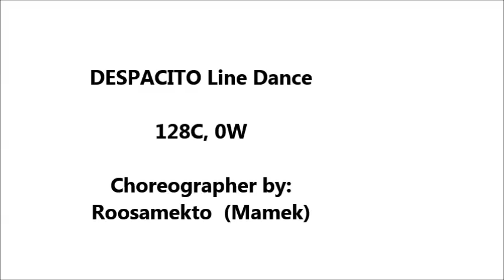DESPACITO Line Dance - Gandaria City